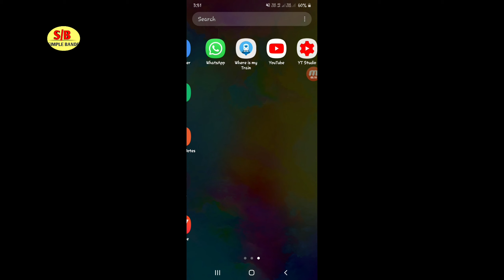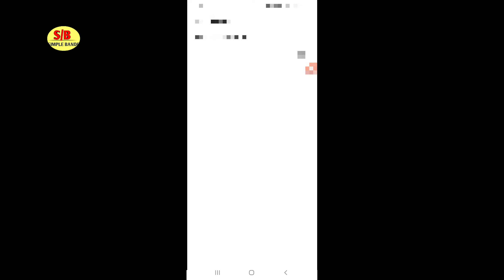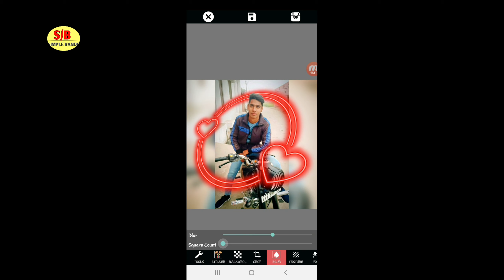new photo editing 2020 app ,new styles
link.